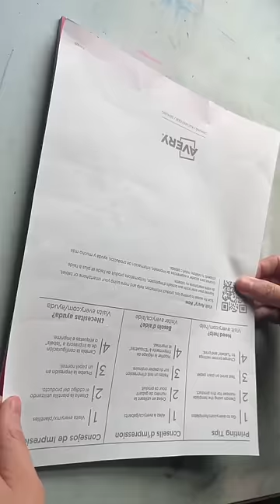Relaxing linocut printmaking process 🦋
📌 View my supplies lists

⭐️ Ready to try printmaking?

Supplies Lists by Category
🖼️ Linocut Supplies List
🔥 Woodburning Supplies List
🎨 Flash Painting Supplies List
🖊️ Digital Art Supplies List